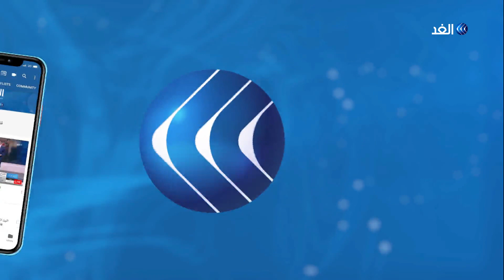شاهد.. أول تعليق من قوات سوريا الديمقراطية على القصف التركي لمخيم عين عيسى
أفاد المرصد السوري باستهداف طائرة مسيرة تركية لـ مخيم_عين_عيسى شمال الرقة بعد انسحاب المسلحين الموالين لـ أنقرة من كل المواقع التي سيطرت عليها على مشارف عين عيسى.. مزيد من التفاصيل يتحدث من القامشلي مصطفى بالي مدير المكتب الإعلامي لـ قوات_سوريا_الديمقراطية مع الإعلامي محمد عبد الله.